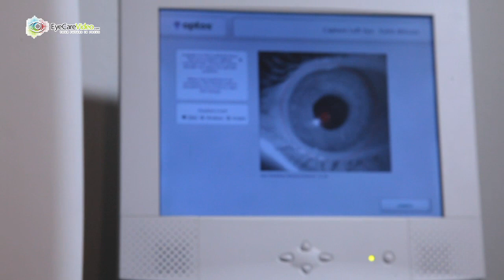Isthmus Eye Care - Middleton & Madison, WI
Dr. Victor Connors, Dr. Callie Maursetter, Dr. Scott Jens, Dr. Colin Connors.
Produced by Eye Care Video.